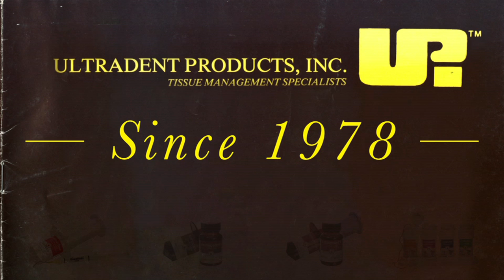Dr. Dan Fischer - History of Astringedent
Dr. Dan Fischer explains the history and progression of Ultradent's Astringedent